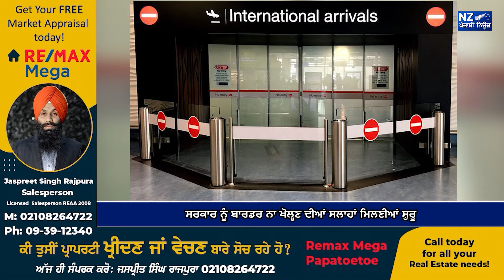ਸਰਕਾਰ ਨੂੰ ਬਾਰਡਰ ਨਾ ਖੋਲ੍ਹਣ ਦੀਆਂ ਸਲਾਹਾਂ ਮਿਲਣੀਆਂ ਸ਼ੁਰੂ